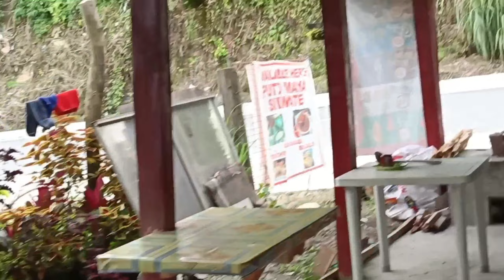TOUR & ADVENTURE || IN MOUNTAIN PROVINCE | DAVAO TO ARAKAN